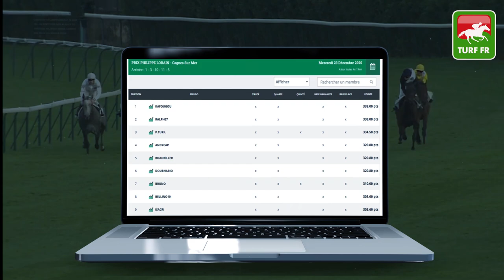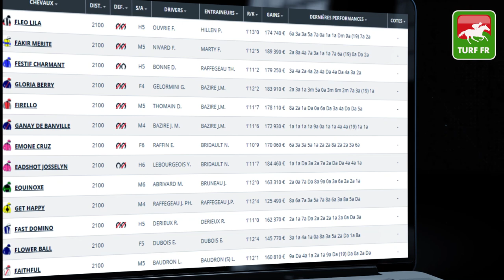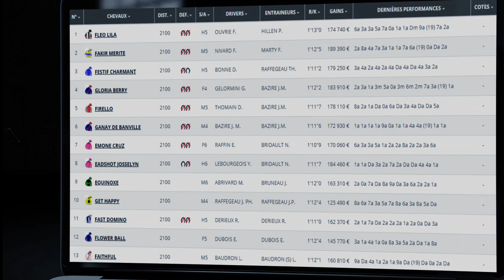Minute Quinté TURF FR : Pronostics Quinté du jour PMU - Vendredi 25/12/20 Paris Vincennes 🏇 #224656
🥇 Retrouvez le pronostic exclusif de notre expert Turf Lucius Simenon pour le PRIX DE SAINT-AUBIN-LES-ELBEUF le Vendredi 25 Décembre 2020 à l'hippodrome de Paris Vincennes en France en cette veille de noel !